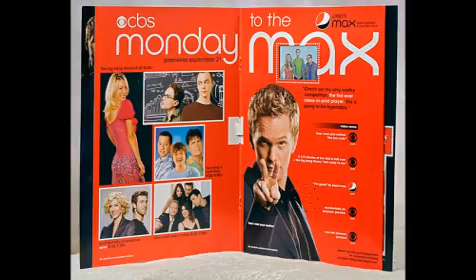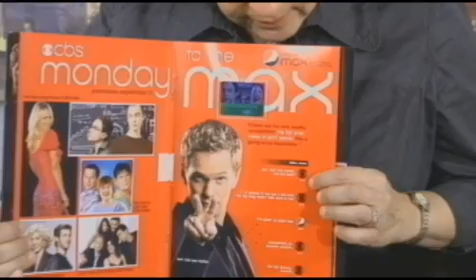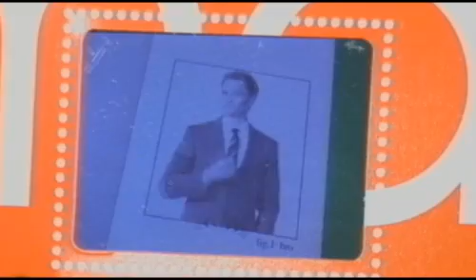Magazine ad walks and talks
Some Entertainment Weekly magazines arriving Sept. 11 will contain a Video In Print (VIP) Ink ad, using an ultra-thin video player. Theres a tiny screen that comes alive with the cast of "The Big Bang Theory," who tell readers — viewers, in this case — how it works.